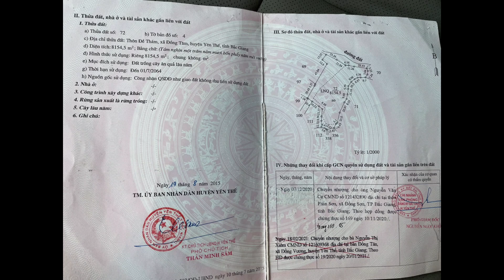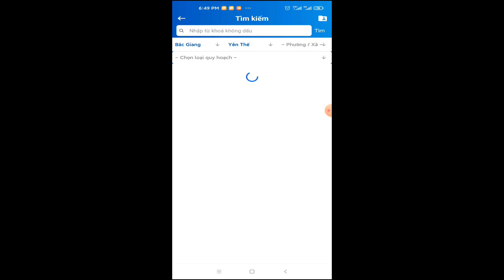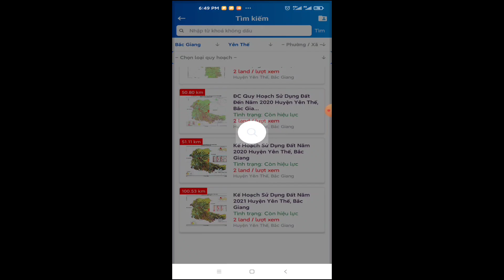Giá đất trồng cây lâu năm ở Yên Thế Bắc Giang có đắt không | Nam Review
Bắc Giang là một trong những tỉnh Miền Bắc có tốc độ tăng trưởng kinh tế rất ấn tượng, hạ tầng giao thông đang được cải tạo xây mới khắp nơi, chúng ta có câu Lộ Thông thì Tài Nhập, nguồn vốn đầu tư FDI đang đổ dồn về Bắc Giang rất nhiều.
Từ cơ sở hạ tầng thay đổi, nhà đầu tư về rất nhiều kéo theo các mặt khác của kinh tế xã hội phát triển mạnh mẽ, bất động sản cũng có tốc độ tăng trưởng rất nhanh. Giá đất nền trên toàn bộ tỉnh Bắc Giang gần như tăng gấp đôi trong năm vừa qua bất chấp dịch bệnh.
Đất nền giá rẻ tại Bắc Giang cũng đang rục rịch tăng theo các bất động sản tại đô thị. Quỹ đất trông cây lâu năm tại Bắc Giang cũng còn khá nhiều vì thế thời điểm này rất là hợp lý để anh em chúng ta đi tìm những mảnh vườn trồng cây lâu năm (vải, keo) để mua sớm, 1 năm sau nhân 2-3 là chuyện rất bình thường.
Các bạn cùng tham khảo một trong số các mảnh đất trồng cây lâu năm diện tích 8150m2 này nhé!
Để lại comment nếu có ý kiến về video!

Bạn có thể tham khảo thêm thông tin giá đất ở nông thông tại đây: